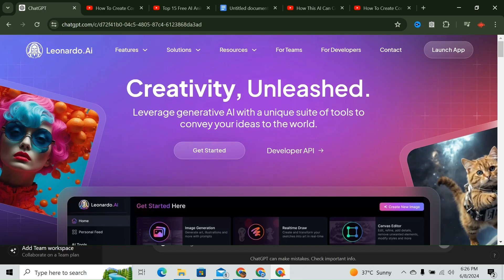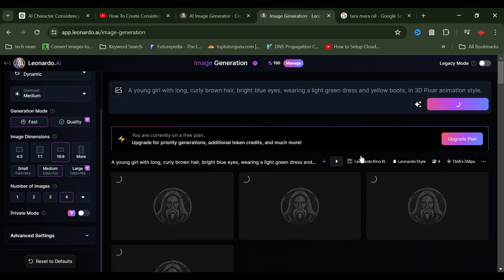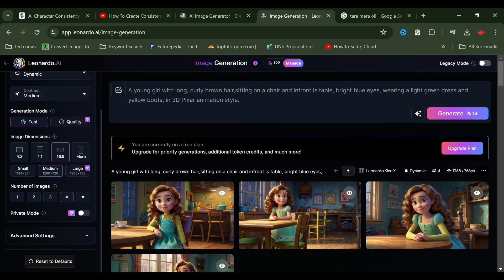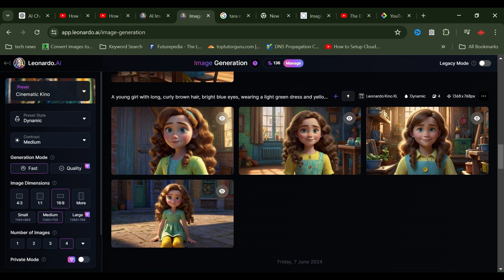Generate Consistent AI Characters for Free | How To Create Consistent AI Characters in Seconds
Generate Consistent AI Characters for Free | How To Create Consistent AI Characters in Seconds , Generate Consistent AI Characters for Free | How To Create Consistent AI Characters in Seconds

PLEASE VISIT MY OTHER CHANNELS